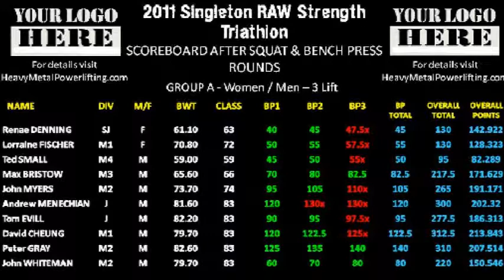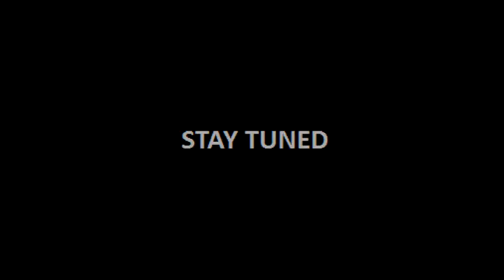Group A - Bench Press